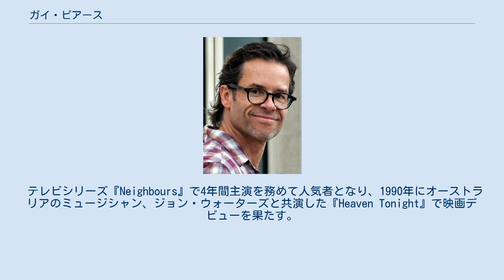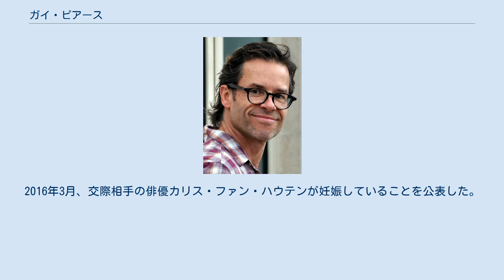ガイ・ピアース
ガイ・エドワード・ピアース（Guy Edward Pearce, 1967年10月5日 - ）は、イギリス生まれのオーストラリアの俳優。
 1967年にイギリスのケンブリッジシャー・イーリーに生まれる。
3歳のときにイギリス空軍のパイロットだった父の仕事上、オーストラリア・ジーロングに移住。
9歳の時に父が飛行機事故により死亡したが、イギリスには戻らなかった。
10代より劇団に所属し、いくつかの舞台に立った。
またボディビルに打ち込み、16歳で大会に出場し優勝している。
 テレビシリーズ『Neighbours』で4年間主演を務めて人気者となり、1990年にオーストラリアのミュージシャン、ジョン・ウォーターズと共演した『Heaven Tonight』で映画デビューを果たす。
オーストラリア国内で知名度を押し上げたのは1994年にテレンス・スタンプ、ヒューゴ・ウィーヴィングと共演したロード・ムービーの『プリシラ』で、同作品では能天気なゲイのドラァグクイーンを演じた。
同作品は国内外で高評価を得て、ピアース自身もそれがきっかけで1997年公開の『L.A.コンフィデンシャル』でハリウッドデビューを飾っている。
同作品は、同じくオーストラリア出身ラッセル・クロウと組んだほか、サイモン・ベイカーのハリウッド・デビュー作品でもあった。
作品はアカデミー作品賞にノミネートされ、名だたる共演者たち相手に堂々とした演技を披露したピアース自身も高い評価を得た。
 2000年に出演したクリストファー・ノーラン監督のミステリー『メメント』も彼の代表作品となっている。
それ以来、コンスタントにハリウッド映画に顔を出しており、古典SF映画のリメイク『タイムマシン』や法廷サスペンス『英雄の条件』、アダム・サンドラー主演のファンタジーコメディ『ベッドタイム・ストーリー』などにも顔を出している。
2006年に出演したシエナ・ミラー主演の『ファクトリー・ガール』では実在したアーティストアンディ・ウォーホルを演じている。
2009年に出演したキャスリン・ビグロー監督の『ハート・ロッカー』と、2010年に出演したトム・フーパー監督の『英国王のスピーチ』は両方ともアカデミー作品賞を受賞しており、2年連続でアカデミー賞を受賞した作品に出演した。
2013年にはロバート・ダウニー・Jr主演の人気ヒーロー作品『アイアンマン3』に出演するなど、文芸作品からエンターテイメント作品まで、国内外で現在も着実にキャリアを築いている。
 2011年にHBOで放送されたケイト・ウィンスレット共演のテレビ・ミニシリーズ『ミルドレッド・ピアース 幸せの代償』でエミー賞・プライムタイム・エミー賞助演男優賞（ミニシリーズ・テレビ映画部門）を受賞した。
 1997年に心理学者の女性と結婚している。
2015年、妻とすでに離婚していることを認めた。
2016年3月、交際相手の俳優カリス・ファン・ハウテンが妊娠していることを公表した。
ピアース、ファン・ハウテンともに第1子となる。
9月に第1子男児誕生が明らかとなる。